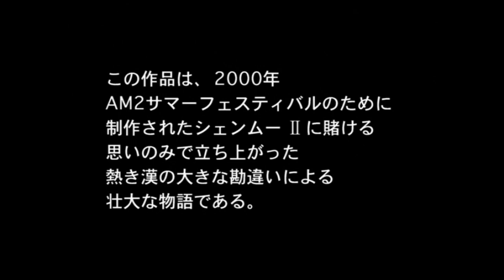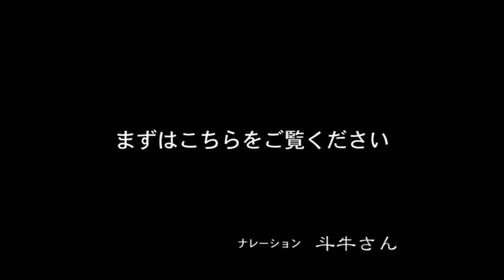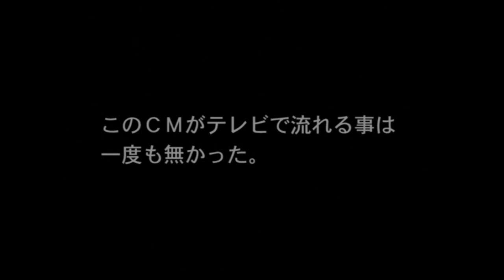Shenmue The Movie - Making of Shenmue 2 Skit 1080p HD (From Official DVD)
A fun extra bonus video featuring Masaya Matsukaze and Takumi Hagiwara in Shanghai, titled "The Making of Shenmue II", as part of the bonus features on the Official DVD of Shenmue The Movie.